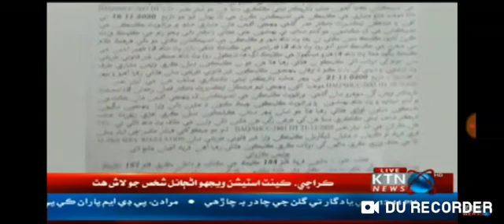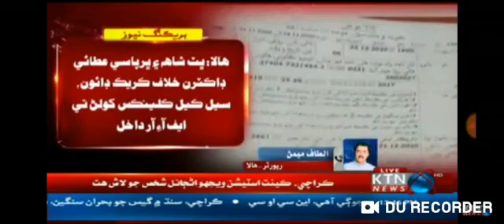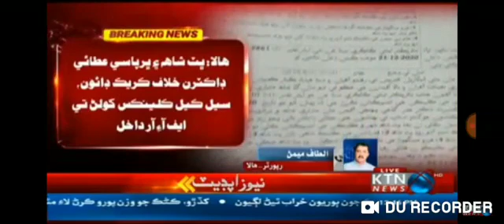Hala Action against fake doctors at bhit shah 23 dec 2020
Video from altafmemon kawish